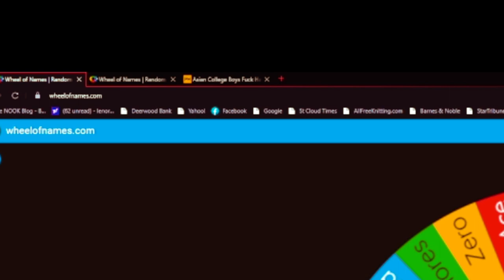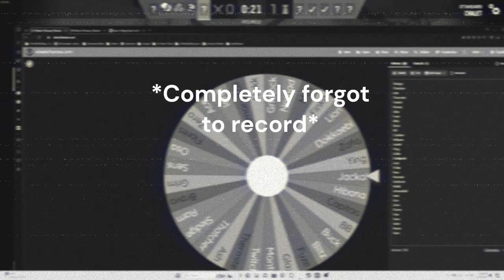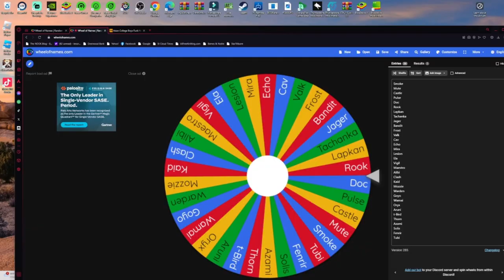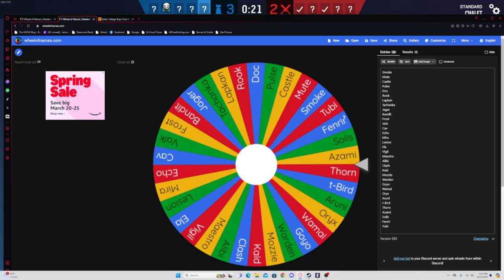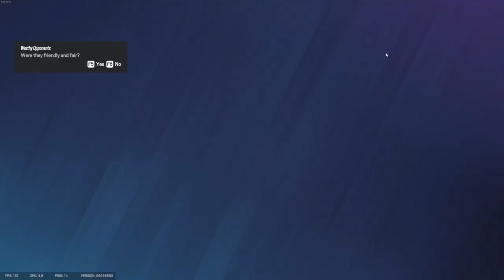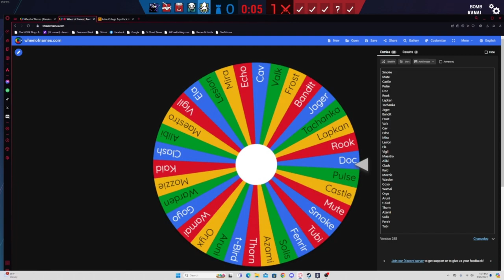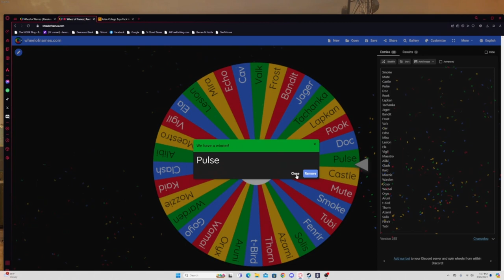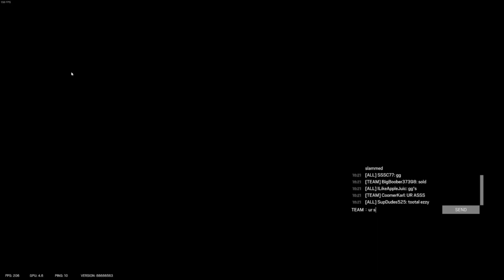R6 BUT MY OPS ARE RANDOMIZED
I was definitely not warmed up for this but I knew this would be dumb anyways lol. You should consider subbing because it would mean a ton. My other socials are in my bio. Anyways, have a wonderful day.